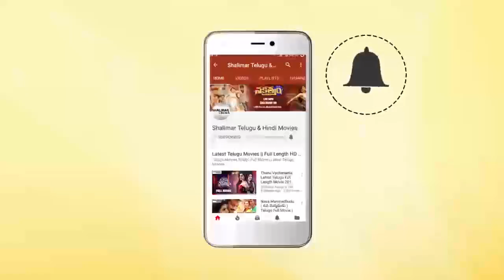Murali Sharma Emotional Speech At Vijetha Movie Press Meet || Kalyaan Dhev, Senthil, Rakesh Sashii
Watch Murali Sharma Emotional Speech At Vijetha Movie Press Meet ,Chiranjeevi Felicitates Vijetha Movie Team. Vijetha Movie stars Kalyan Dhev, Malvika Nair in lead roles, Written & Direction: Rakesh Sashii, Music: Harshavardhan Rameshwar, Producer: Rajani Korrapati on Vaaraahi Chalana Chitram.